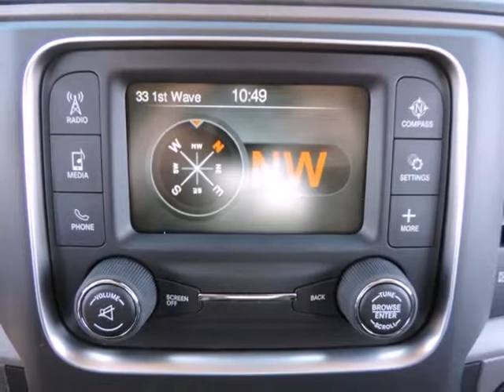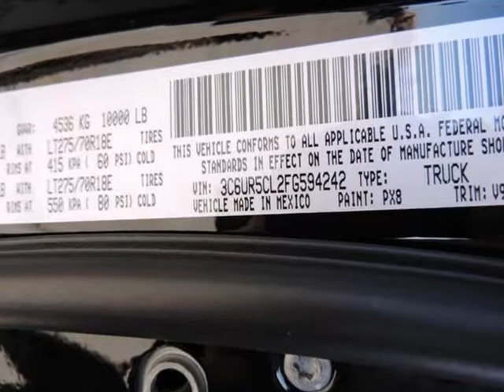2015 Ram 2500 4WD Crew Cab 6.4 Ft Box Tradesman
2015 Ram 2500 4WD Crew Cab 6.4 Ft Box Tradesman
VIN: 3C6UR5CL2FG594242

Randall Noe Chrysler Dodge Jeep Ram presents this 2015 Ram 2500 4WD Crew Cab 6.4 Ft Box Tradesman. Represented in BLACK. Under the hood you will find the 6.7 Liter I6 24 Volt DDI OHV Turbo Diesel coupled with the AUTOMATIC.Warranty Information:Purchase this Ram with confidence knowing it is backed with a 36 month / 36000 mile warranty.Options and Safety Features:Nicely equipped with ABS And Driveline Traction Control, Airbag Occupancy Sensor, Curtain 1st And 2nd Row Airbags, Dual Stage Driver And Passenger Front Airbags, Dual Stage Driver And Passenger Seat-Mounted Side Airbags, Electronic Stability Control (ESC), Rear Child Safety Locks, Side Impact Beams, Tire Specific Low Tire Pressure Warning.Randall Noe Chrysler Dodge Jeep Ram WE WILL BEAT ANY DEAL! At Randall Noe Chrysler Dodge Jeep Ram our goal is to provide you with an excellent vehicle purchase and ownership experience. For the finest in personal customer service, please contact the Internet Department directly through this website.Also, please note, we take great care to keep our listings up to date, however our inventory changes daily and not all inventory is online. If you do not see what you are looking for, then please call.We look forward to providing you with excellent customer service and welcoming you as a Randall Noe Chrysler Dodge Jeep Ram client.You can reach us by visiting